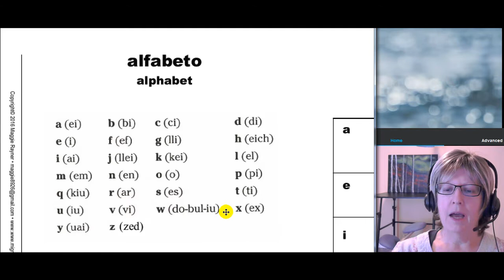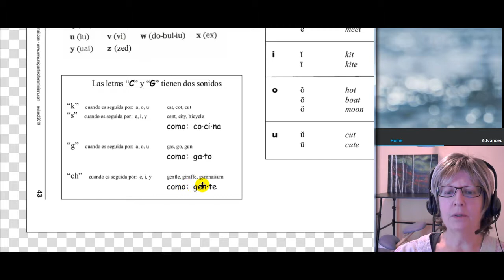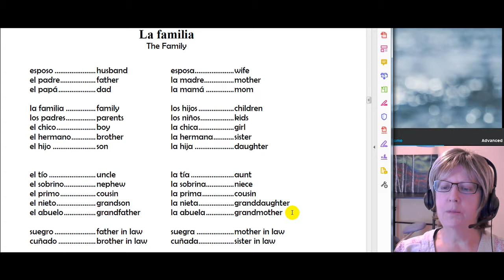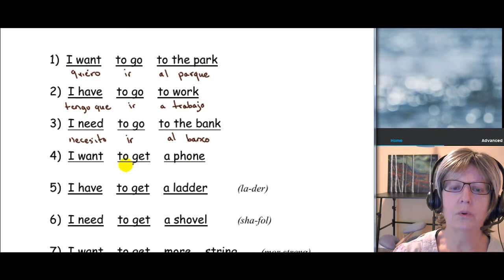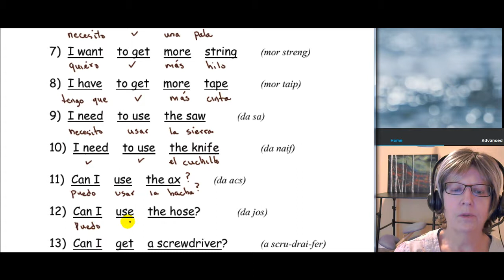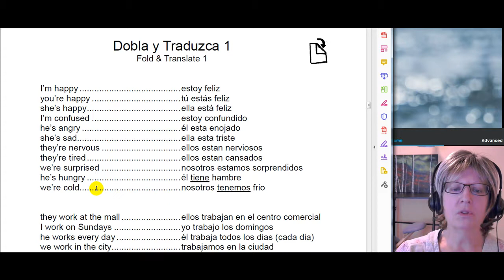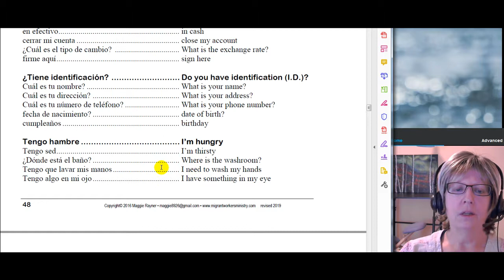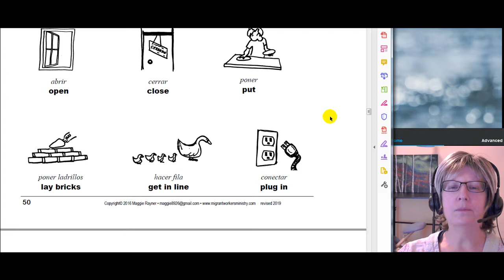Lección 5 Inglés para Trabajadores Migrantes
Lección 5 Inglés para Trabajadores Migrantes por Maggie Rayner
Lesson 5 English for Spanish-Speaking Migrant Workers by Maggie Rayner